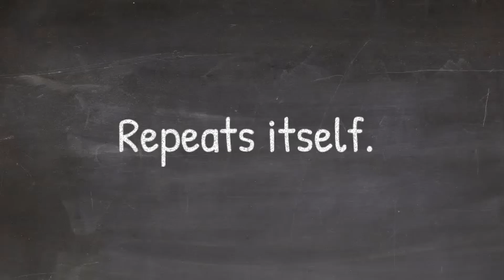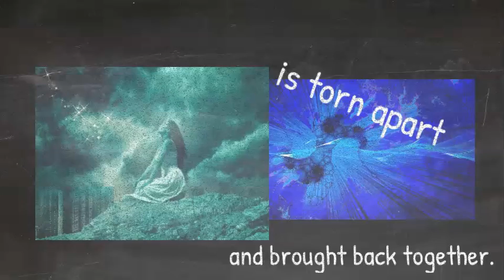Genesis and Science | Understanding Genesis Chapter 1 verse 8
Understand Genesis 1:8. God divides the single body of water into separate waters. In order for something new to exist, what existed before must divide...